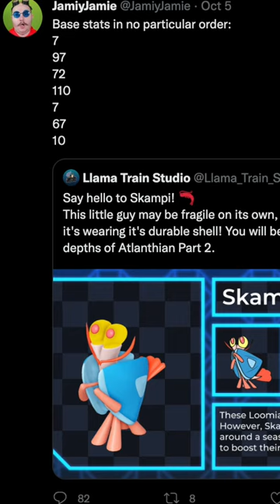A Loomian Legacy Developer LEAKED The Next UPDATE...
Will Skampi be a PvP beast? Let me know!

Cosmicyl
Rehalf
FrostyyIsCool
Koda Gaming
KOWZ Gaming
Jordan Gaming
Keegan Gates
DrTechNic
islandhunter22
DinkyTheDoughnut
Snake Embers
Ryan Norway
Alevrec
Max
Alex Mapping
Sam
saul badman
Woopog